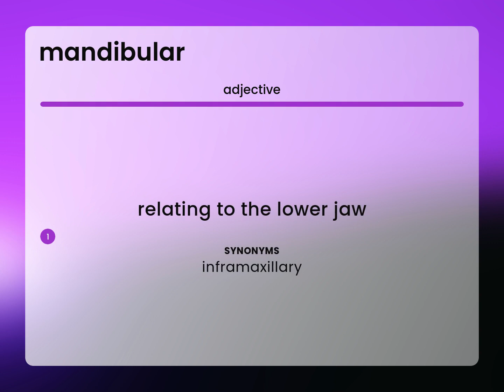Mandibular • what is MANDIBULAR definition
MANDIBULAR meaning